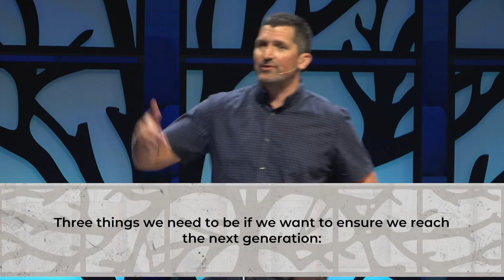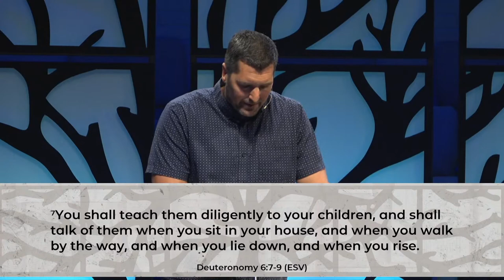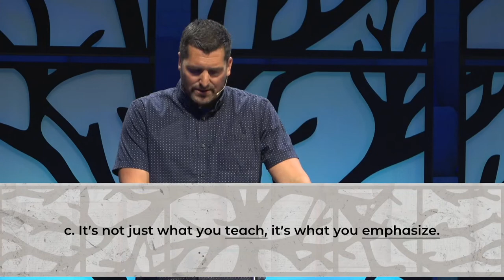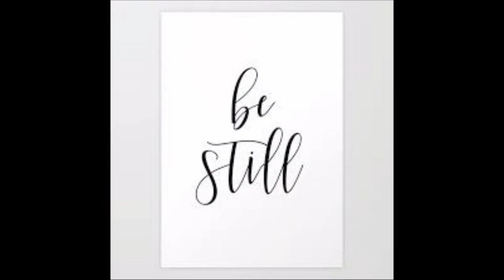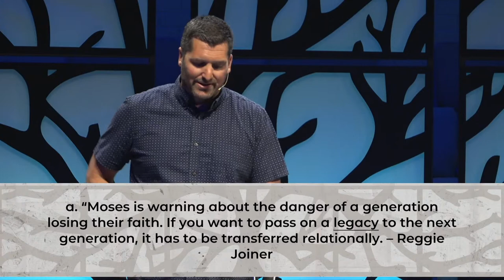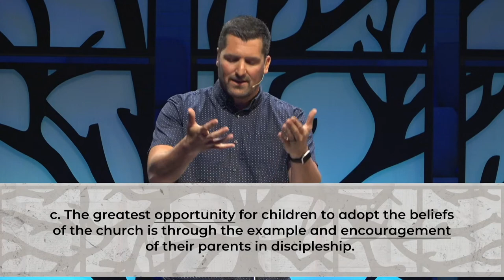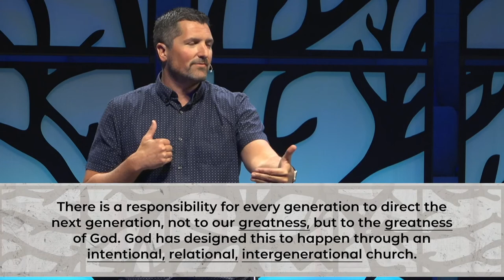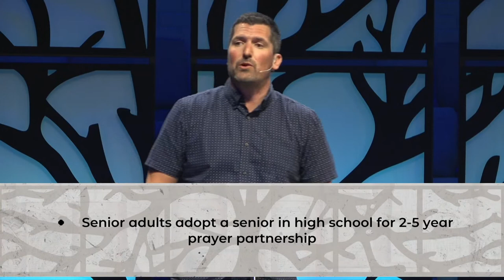Through All Generations (How we can be better together) | 8.21.2022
Teach them diligently

God’s design for the church is to include every generation, yet often churches separate different age groups and leave them with little interaction. What does it look like to be a church where every generation is working together to advance the kingdom? In the sermon series ‘Through All Generation, How We Can Be Better Together,’ we will look at how Scripture teaches one generation to pass along faith to another and what it means to be a church where every generation prioritizes the next generation.